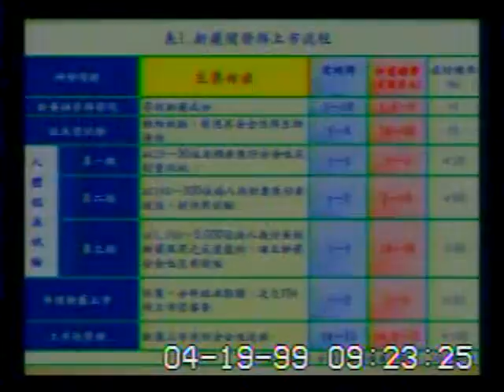2010-04-19 陳淑慧 發言片段, 第7屆第5會期教育及文化委員會第15次全體委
會議簡介: 立法院第7屆第5會期教育及文化委員會第15次全體委員會議邀請行政院國家科學委員會主任委員、中央研究院

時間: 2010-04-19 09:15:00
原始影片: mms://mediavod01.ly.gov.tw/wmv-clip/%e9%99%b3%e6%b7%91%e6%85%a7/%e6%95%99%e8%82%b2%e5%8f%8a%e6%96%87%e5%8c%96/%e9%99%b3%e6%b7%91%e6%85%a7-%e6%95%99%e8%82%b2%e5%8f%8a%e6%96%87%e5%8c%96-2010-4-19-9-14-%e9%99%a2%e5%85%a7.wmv